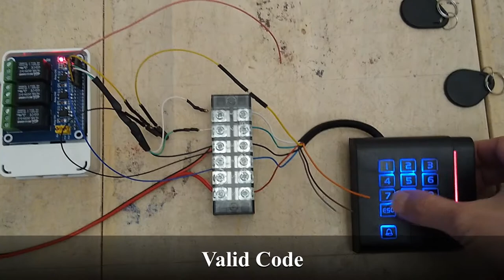Tested the $20 Amazon Wiegand compatible RFID + Keypad Combo Reader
Tested using our $115 Single Door Controller based on the Raspberry Pi 3, and it appears to work as advertised.
Amazon Keypad Reader
Note: Because there are no industry standards for keypad reader output, each keypad reader behaves differently, and requires integration by the access control manufacturer, such as us, to support it.